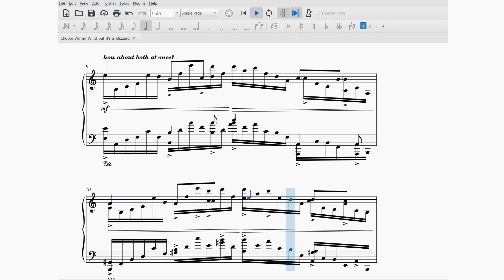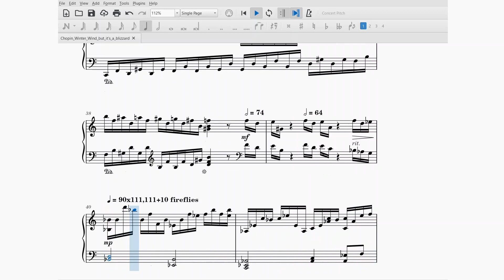Chopin Winter Wind but it became a blizzard (and made me fail music theory)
Original piece: Étude Op. 25, No. 11 "Winter Wind"  - Frédéric Chopin
Made using Musescore

brrr music isn't supposed to make you literally cold
also shoutouts to anyone who saw the video before the title change
[EDIT: As of 9/30/2022 all samples are found.]